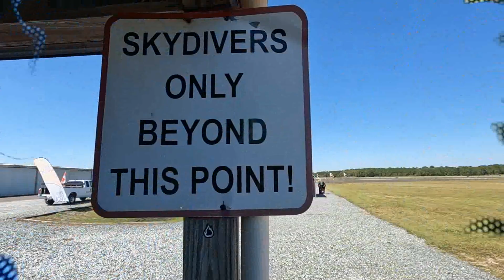Aniston celebrates a birthday with a SKYDIVE!!